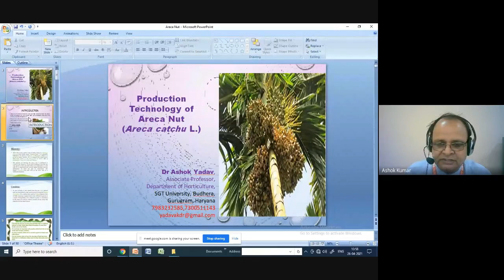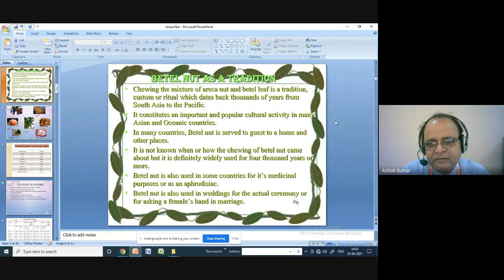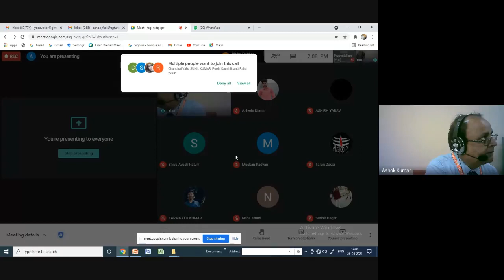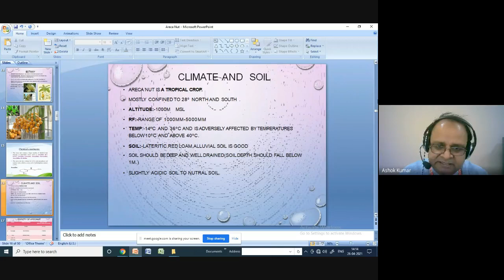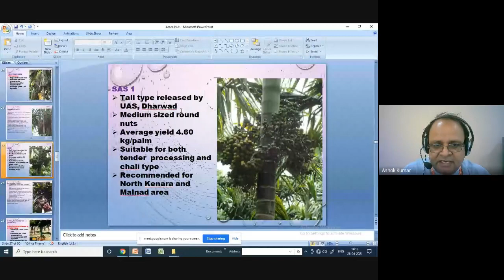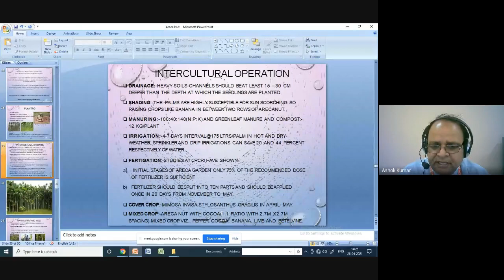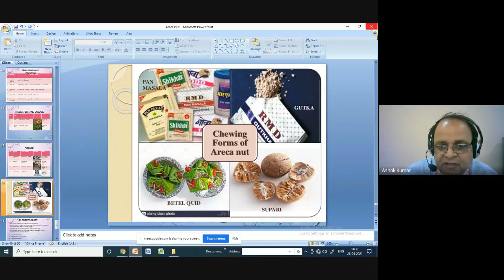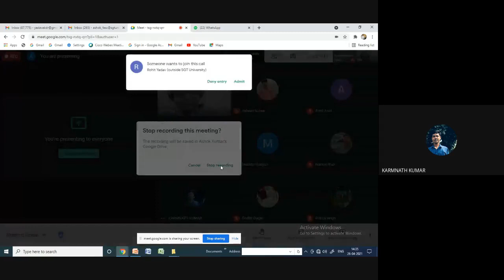Production Technology of Areca Nut (Areca Catchu L)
This lecture contains all information of productiontTechnology of Areca Nut (Areca Catchu L)